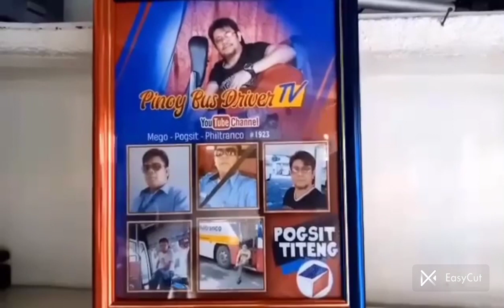part9 maasin city,bus parking area mag butengteng sa bus